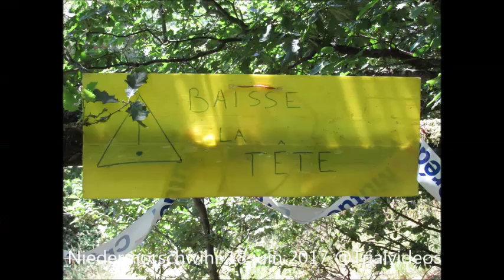Alexandre Gremillet Niedermorschwir 17 juin 2017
et de morceaux de musique de groupes et artistes régionaux avec leur accord de principe généralement demandés par textos
Vidéos non monétisées. sauf si musique, sauf si rajoutée par des artistes de musiques libres de droits par youtube

Les sites facebook et statique sont là